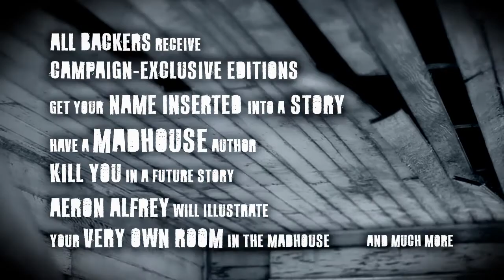Dark Regions Revisited - MADHOUSE, A Shared World Horror Anthology Live on Indiegogo.com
Dark Regions Revisited - Dark Regions Press Launches Indiegogo.com Campaign for MADHOUSE, A Shared World Horror Anthology

Portland, Oregon based specialty publisher Dark Regions Press (World War Cthulhu: A Collection of Lovecraftian War Stories, Clive Barker’s The Midnight Meat Train Special Definitive Edition) has launched a new crowdfunding campaign on Indiegogo.com for their anthology project MADHOUSE, a shared world horror anthology edited by Brad C. Hodson and Bram Stoker Award (R) winner Benjamin Kane Ethridge and first title in the new Dark Regions Horror line that can be found

Featuring award-winning and renowned authors like John Skipp, Lisa Morton, Jeff Strand, Scott Nicholson and illustrated by critically-acclaimed artist Aeron Alfrey. MADHOUSE takes place in the Golden Canyon Behavioral Health Center during a sandstorm, causing a plague of madness to sweep through the asylum.

During the currently live MADHOUSE Indiegogo.com campaign, backers can reserve their copy of Dark Regions Horror #1: MADHOUSE in campaign-exclusive editions that won't be offered for retail sale. Every contribution during the campaign brings the project closer to stretch goals that will add more stories, more illustrations, an audiobook version and much more to expand MADHOUSE as a whole.

Join the campaign for MADHOUSE on Indiegogo.com in the Writing category

Description

In the middle ages, it was thought that insanity was contagious. Centuries on, we label such ideas as superstitious ignorance. But when John Doe begins to speak after decades of silence, the staff and patients at the Golden Canyon Behavioral Health center begin to realize that behind every superstition lies a horrid truth.

On the night that a vicious sandstorm closes the roads and seals the doors, a plague of madness spreads through the hospital. Two staff members try desperately to hold onto their sanity while searching for the cause - and, hopefully, the cure - of the outbreak.

But they're not alone. In this shared world anthology edited by Brad C. Hodson and Bram Stoker Award (R) winner Benjamin Kane Ethridge, some of the genre's most talented authors present their own sanity shattering tales. With fiction by John Skipp, Jeff Strand, Scott Nicholson, Lisa Morton, John Palisano, and many others, the horrible truth is revealed bit by awful bit. Step inside and find out what it's truly like in the MADHOUSE.

Chapter 1
Chapter 2
Chapter 3
Release by John Palisano
Chapter 4
Skating the Shattered Glass Sea by Christopher Conlon
Chapter 5
Chapter 6
Heal Thyself by Scott Nicholson
Chapter 7
Chapter 8
The Yellow Bug by Erik Williams
Bathroom by Sara Brooke
Chapter 9
Chapter 10
Jen-Jen Is My Friend-Friend by Thersa Matsuura
Chapter 11
Enter the Sandman by Sheldon Higdon
Where Immortals Sing In Key by Anthony J. Rapino
Howl For What Was Yours by Mercedes Yardley
Chapter 12
Birdman by R. B. Payne
Chapter 13
Chapter 14
The Champion of Roshambo by Max Xavier and Sam W. Anderson
Drake’s Cake by Meghan Arcuri
Chapter 15
Cognition by Lisa Morton
My Dearest Gwendolyn by G Daniel Gunn
Saving Dollie by Kim Despins
Chapter 16
The Writing on the Wall by Robin Spriggs
Chapter 17
Sky Is Falling by Rena Mason
The Fraud by Jeff Strand
Chapter 18
Chapter 19
Food Fight by John Skipp
Chapter 20
Epilogue